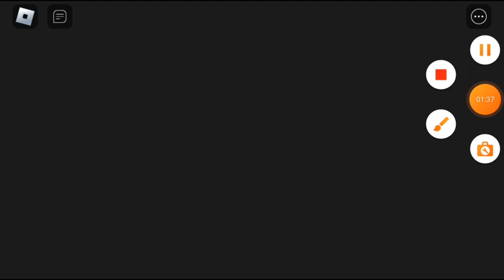20 de agosto de 2023